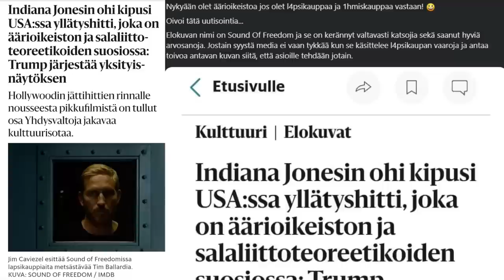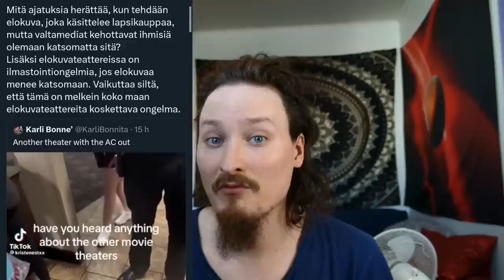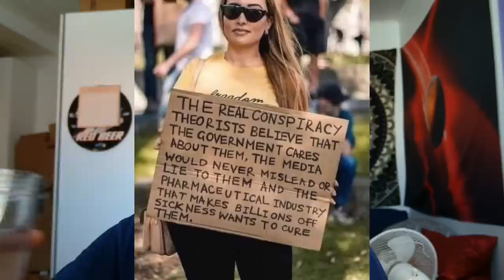Laps1kaupasta ja S0und 0f Fr33domista | Wespa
Kerron videolla siitä mitä mieltä olen uudesta elokuvasta, josta mm. CNN ja Suomen media ei tykkää. Video on myös KansanTubessa. Teen mahd toisen osan kun katson leffan.

Bitcoin-lahjoitukset: 1Q3Jcvx8AukSHxafiMhCEtoeBJrhoHsxAC
EOS-lahjoitukset: gezdgojqhege
ETH-lahjoitukset: 0xbB5faCb3ca1614a7215c5F001ee8d1eA9b2b5F33